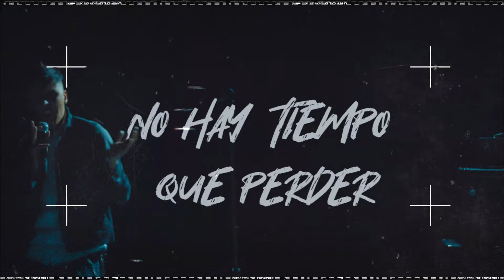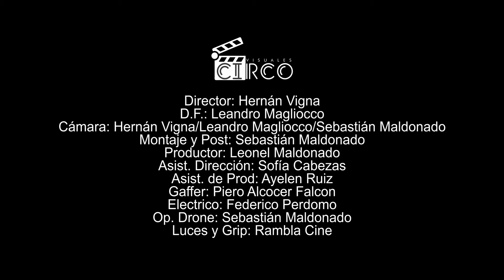Vereda - Otro Rumbo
*Director: Hernán Vigna.
*D.F: Leandro Magliocco.
*Cámara: Hernán Vigna/Leandro Magliocco/Sebastián Maldonado.
Montaje y Post: Sebastián Maldonado.
*Productor: Leonel Maldonado.
*Asist. de Dirección: Sofía Cabezas
*Asist. de Prod. : Ayelen Ruiz.
*Gaffer: Piero Alcocer Falcon.
*Eléctrico: Federico Perdomo.
*Op. de Drone: Sebastián Maldonado.
Luces y Grip: Rambla Cine.